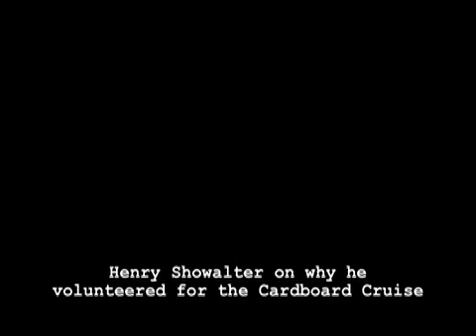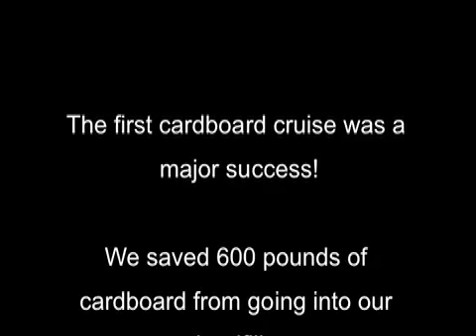The Cardboard Cruise by RecycleNRV.com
On Dec. 31, 2008, a group of entrepreneurs and volunteers gathered in Christiansburg for the "Cardboard Cruise." The mission - to reclaim as much cardboard materials the residential neighborhoods as possible and recycle them. Find out how the cruise went in this short documentary style video recap. Visit RecycleNRV.com for more information!